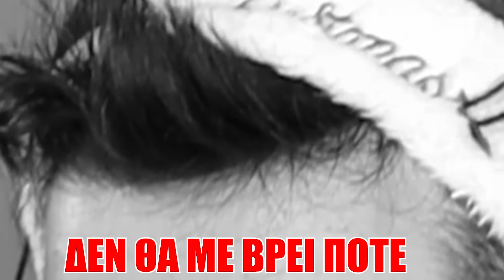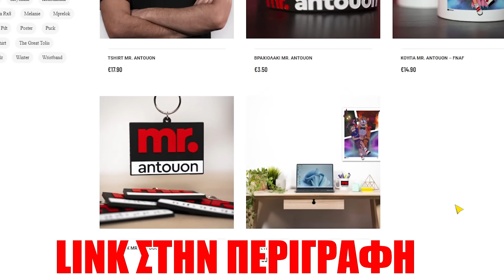Η ΑΛΗΘΕΙΑ ΓΙΑ ΤΟΝ ΑΓΙΟ ΒΑΣΙΛΗ!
💩Γίνε μέλος εδώ και κέρδισε
1)Emoji memes του ατόσι όπως και σήμα της κουράδας δίπλα από το όνομα σας στο youtube!
2)Αναφορά/shoutout των ενεργών μελών στην περιγραφή!